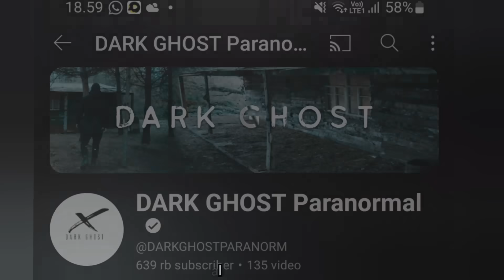PENAMPAKAN M4Y4TT PENYIHIR DAN SILUMAN BABI NG3PET | 5 PENAMPAKAN HANTU TERSERAM DAN TERJELAS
Simak video mengerikan di bawah dari channel" yang saya rekomendasikan di bawah

1 Dark Ghost Paranormal
2 Life Of Luxury
3 Sakral Official
4 Satpam Explore
5 Ibnu Fauzy